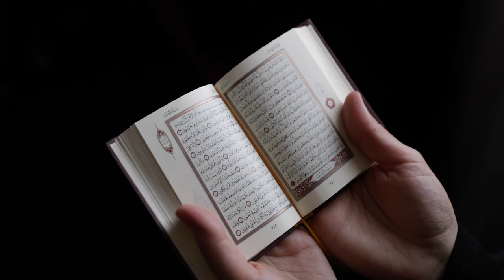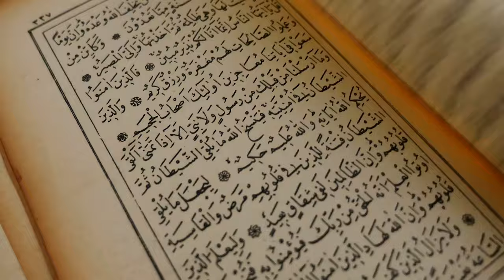🇬🇧 Motivation For Students of the Deen | Virtue of Seeking Knowledge | Advice for Huffaz and Ulama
Sometimes, when a person goes out ot seek knowledge, they forget the true purpose and the reward to going out of thier way to learn of the Deen. This video is motivation to all students who struggle to find the perseverance to carry on.

I will see to it as soon as possible.

Jazakallah
𝐍𝐨𝐨𝐫𝐢𝐞 𝐏𝐫𝐨𝐝𝐮𝐜𝐭𝐢𝐨𝐧𝐬